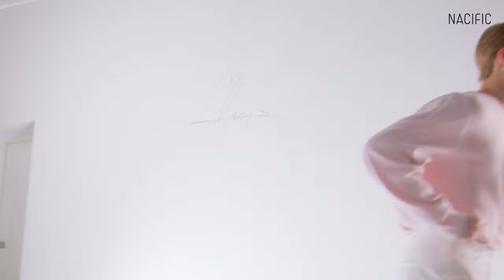clips bang chan cutesoft for edit #16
happy birthday chanie